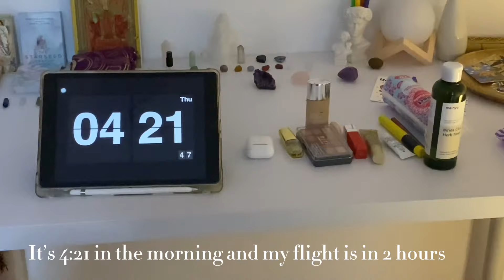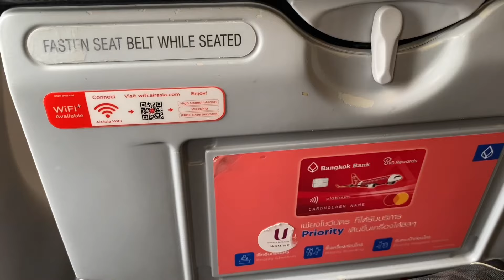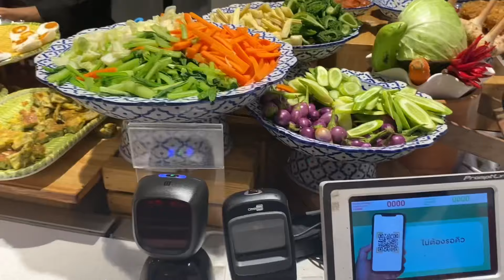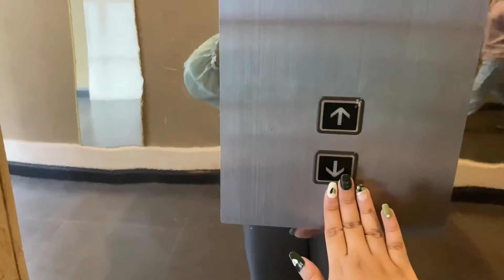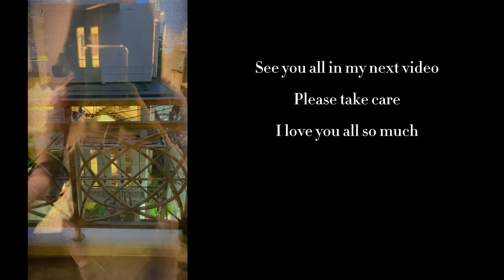First time in Bangkok 🇹🇭 getting out of my comfort zone , exploring the city & walking …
First time flying abroad
One of my 2022 manifestation wishes came true
I feel so grateful !
I posted about Law of Attraction and Manifestation on my page on Facebook - E l y s i a n

Facebook - E l y s i a n

BGM

Anja Kotar - April

B JYUN.

Collin Lim , Adelyn Paik - epilogue

Morrie 모리 - Mr. Wonderful

Plant Music - Lady palm ( 1975)